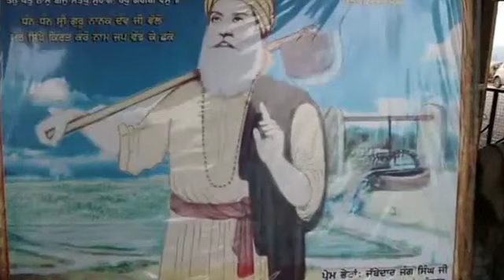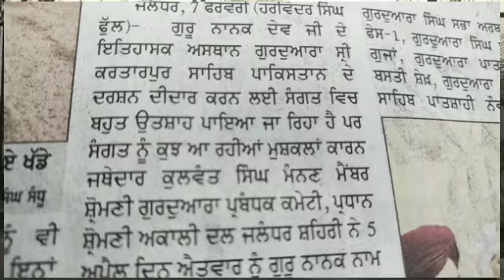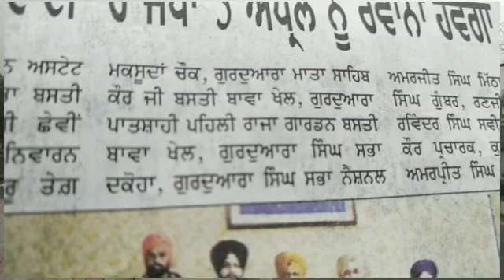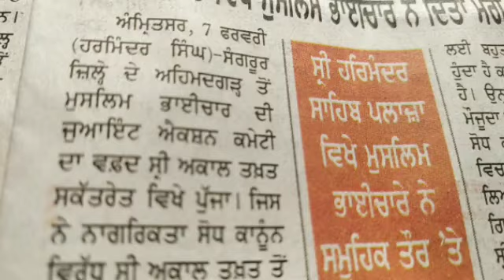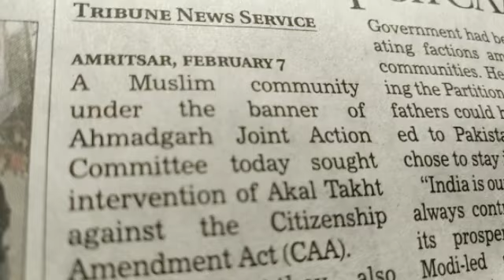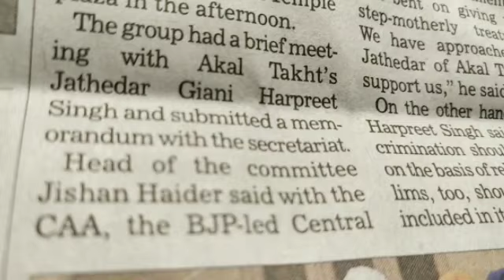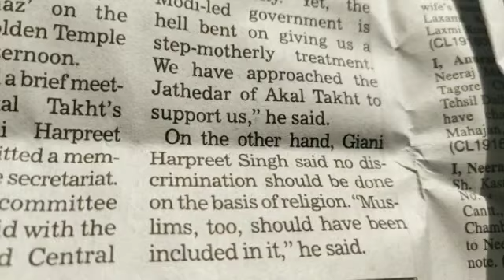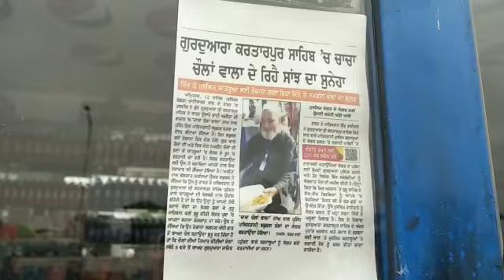KartarpurCorridor-SGPC Members Planning 5000 Pilgrims Jatha-MuslimLeaders at Akaal Takhat on CAA